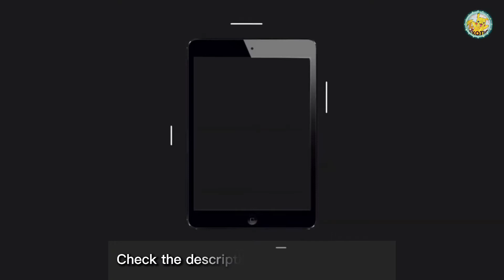5 free Amazing logo intro After Effect Template||Exotic It